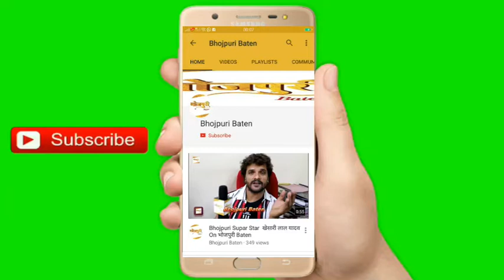आँख मिचौली भोजपुरी फिल्म On Location shooting